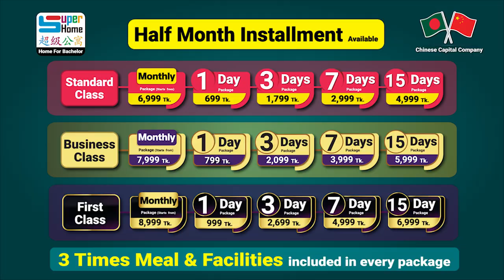ঢাকার ৬টি স্থানে আমাদের ব্রাঞ্চ রয়েছে | 1/3/7/15 days & monthly | Half Month Installment Available